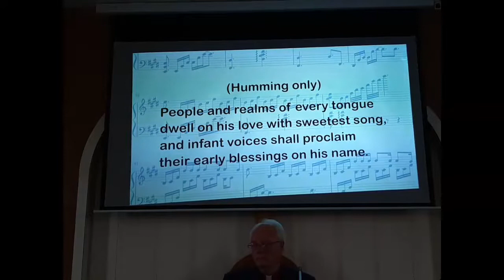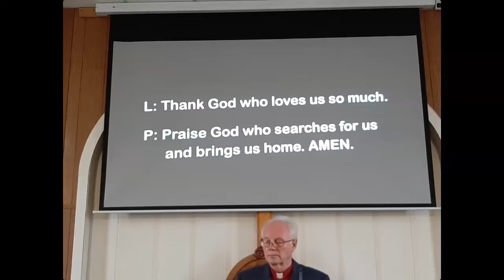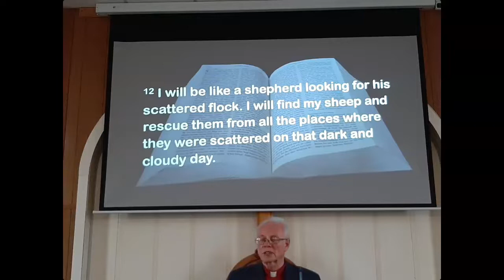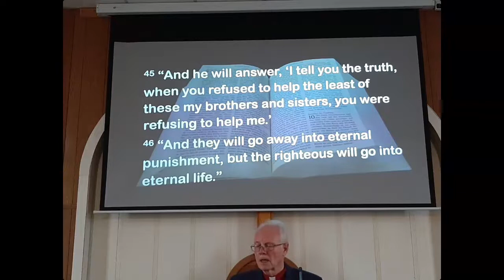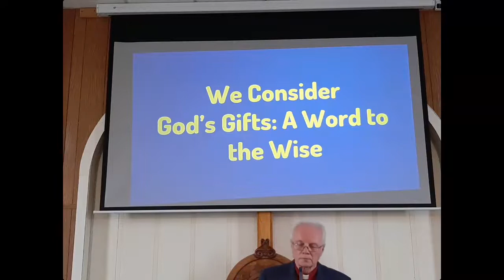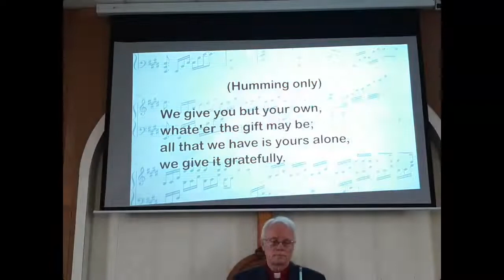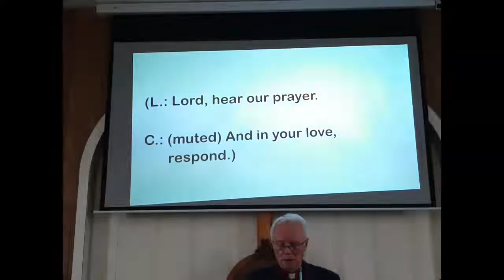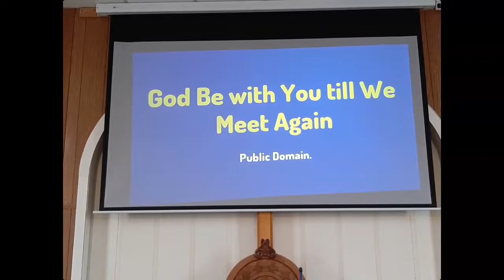20 11 22 Regn of Christ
Broadcast of Sunday service at Trinity United Church, Roslin.